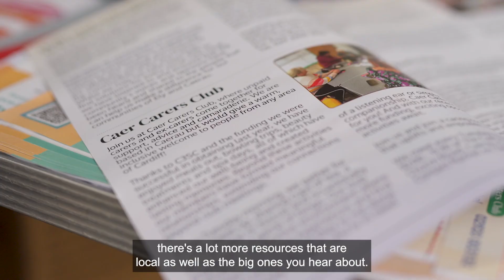Find out more about our community-led care project